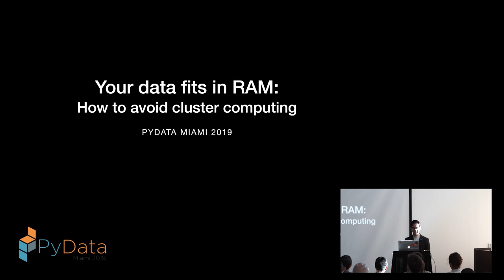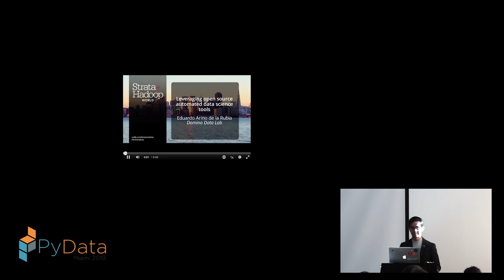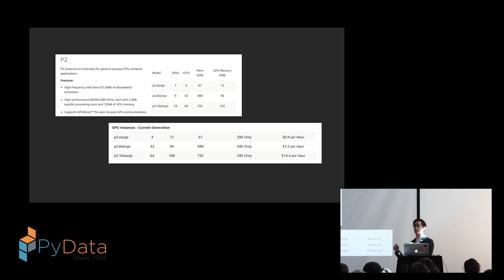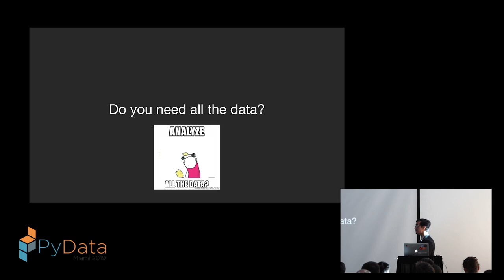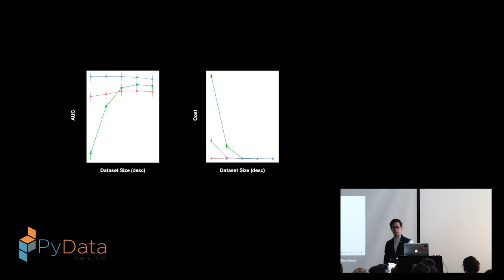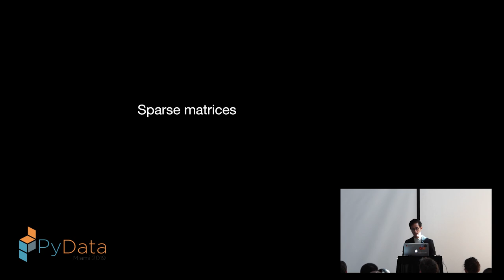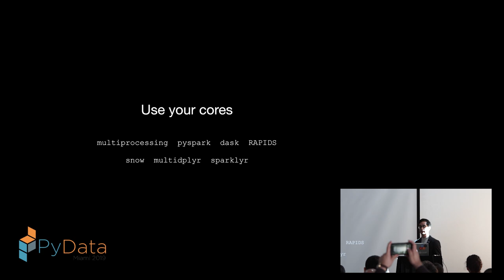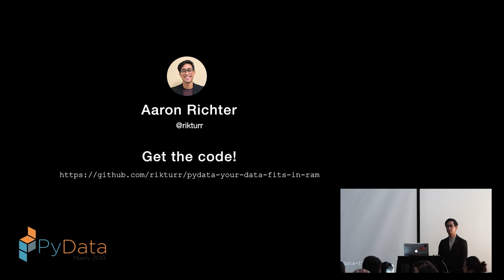Aaron Richter: Your data fits in RAM: How to avoid cluster computing | PyData Miami 2019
When people hear "big data", they automatically assume a cluster of machines is required to analyze the data or build machine learning models. That may have been the case 5-10 years ago, but how times have changed! This talk shows how you can usually launch a single machine with enough RAM to handle your "big data" workloads.

Cluster computing has its place but is often overkill for data analysis and machine learning workloads. This talk will cover a number of tips and tricks for how to handle large datasets both locally and in the cloud. Case studies and code examples will be presented to show how easy it really is to analyze "big data" on simple infrastructures!

The audience is expected to have some familiarity with data analysis and machine learning in Python or R.

00:10 Help us add time stamps or captions to this video! See the description for details.